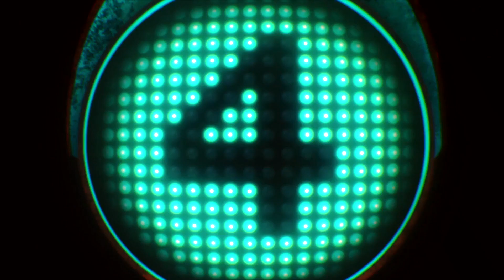COLLAB | Something Big (w/@LiepeAMV)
HEHEHEHEHEHEHE IM SO EXCITED TO BE POSTING THISSSS

I'm so happy with how this collab turned out!! I keep rewatching it over and over again LOOOL

This was an IC we did in 3 days last weekend! and it turned out absolutely amazing even if we both get stressed out about this and finished like 1 min before midnight lmfaoo not smth new for me but Jade experienced it for the first time hahahaha- we decided the only way for us to actually finish a collab was to do an IC with a short timeframe to edit, otherwise it'd probably go unfinished forever.

All my friends are aware of my obsession for sports anime, but I feel like I never really showed my love for them properly in editing?? So editing this collab with Jade who loves sports anime like me was so good and i'm very glad we could do this!

This is far from my usual style tbh, as I tend to edit emotional raw rather than action + VO like this was, but it ended up being pretty fun hehe i'm happy with how my parts turned out (and finally put to use that baseball bat mask i did 3 years ago for another unfinished collab with a friend. ) and i did end up masking for one typography at 2 hours before the deadline bc im. well i like to make myself suffer lmfao I WISH i could have included more sports anime but . and honestly, scene selection for this was so fucking hard i spent 3 days on it and only added effects and motions the last 2 hours before the deadline KJFDSSNKDJN if i could have, i would have slipped in my ships but dfksjdsnff wasn't able to. i didn't even include Atsumu and that PAINS ME but Jade did at least so that's ok

JADE'S PARTS THO. JADE'S PARTS ARE SO PERFECT I CRIIIIIIII LOOK AT HER SCENE SELECTION??? THE FLOW? THAT I N S A N E FLOW! she finished her parts before me so i got lots of inspiration from them hehehe I've loved her style since the first time I saw it and I'm!! ecstatic we got to collab :D SHE ALSO DID THE THUMBNAIL FOR ME DID YOU SEE DID YOU IT'S GORGEOUSSSSS

AYYY ENJOY THIS SPORTS ANIME COLLAB OF OURS ❤✨

0:00 | AiMiE | Haikyuu!!, SK8, Dance Dance Danseur, Bakuten!!, Ookiku Furikabutte, Kuroko no Basket
0:13 | Liepe | Yuri!!! on Ice, SK8, Free!, Haikyuu!!
0:22 | AiMiE | Hoshiai no Sora, Ookiku Furikabutte, Haikyuu!!, Daiya no Ace
0:30 | Liepe | Kaze ga Tsuyoku Fuiteiru, Kuroko no Basket, Haikyuu!!, SK8, Free!
0:41 | AiMiE | Ao Ashi, Kuroko no Basket, Ballroom e Youkoso, Daiya no Ace, Ookiku Furikabutte, Jujutsu Kaisen, Tsurune
1:01 | Liepe | Kuroko no Basket, Haikyuu!!, Yuri!!! on Ice, Kaze ga Tsuyoku Fuiteiru, Free!, SK8, Jujutsu Kaisen

SONG: Something Big by Shawn Mendes
PROG: Premiere Pro 2021, After Effects 2021 and Vegas pro 15
COLOURING: Mine ^-^ (man. i kinda don't like it now lol)